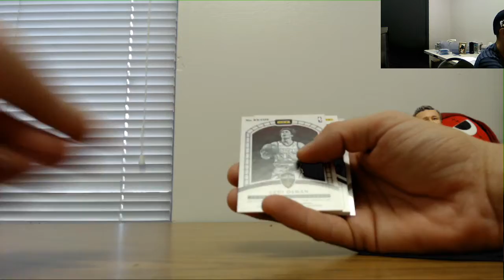TheRickerFan's 17 18 Panini Cornerstones Basketball Box break